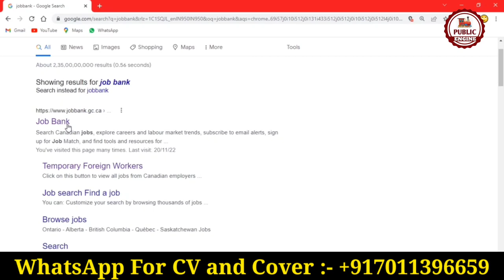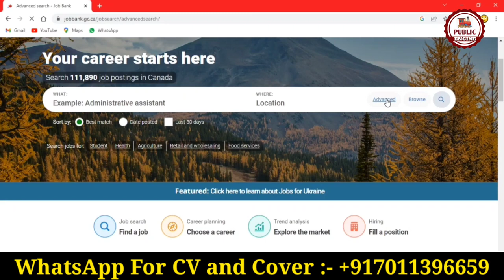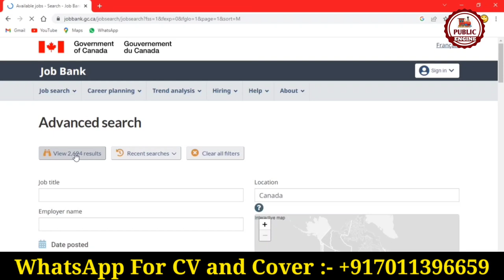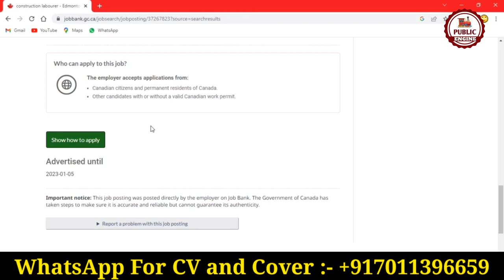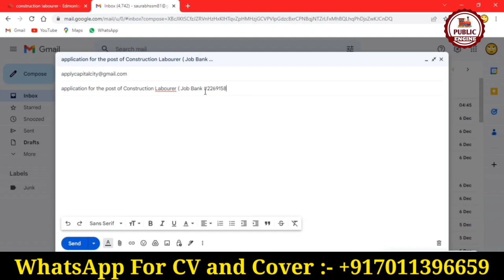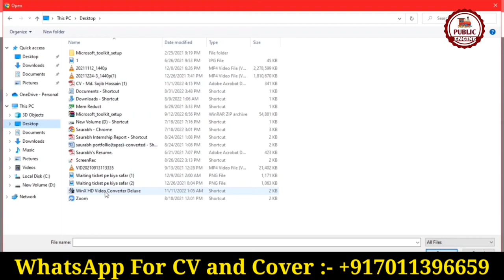Labour Jobs in Canada 2023 | कनाडा में मजदूर की जॉब, सैलरी 2 लाख से ज्यादा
In this video, we're going to show you how to find labour jobs in Canada in 2023. We'll be using the search term "Labour Jobs in Canada 2023" to show you the different jobs available in this field.

If you're interested in finding a career in labour, then this video is for you! In this guide, we'll show you how to find labour jobs in Canada in 2023. We'll also share the average salary for this field, as well as the different requirements you need to meet in order to apply.

For Assistance:-
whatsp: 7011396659